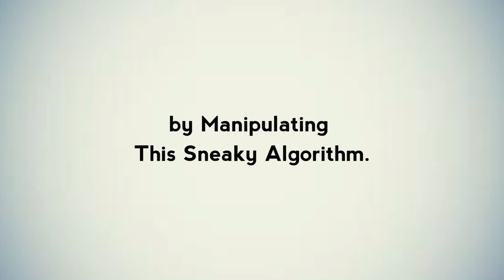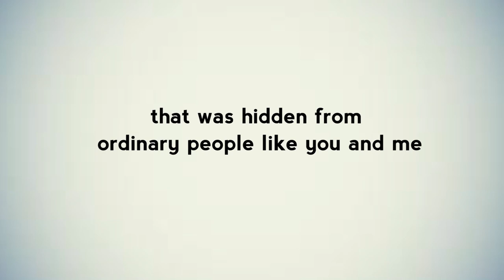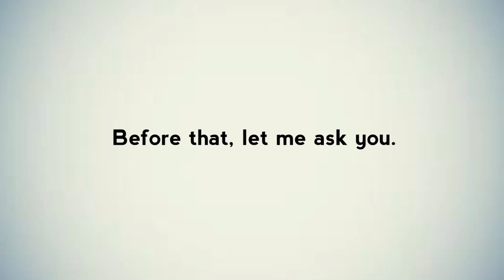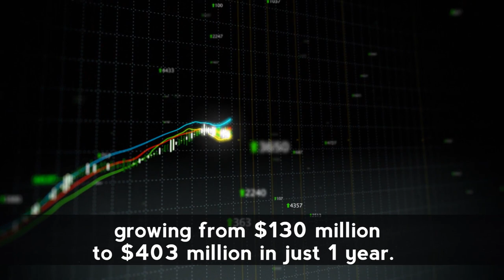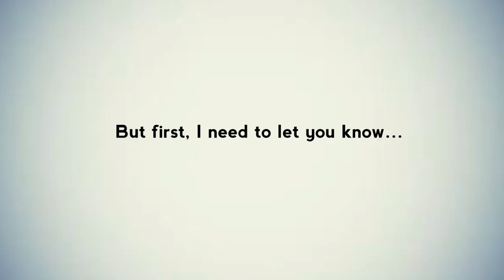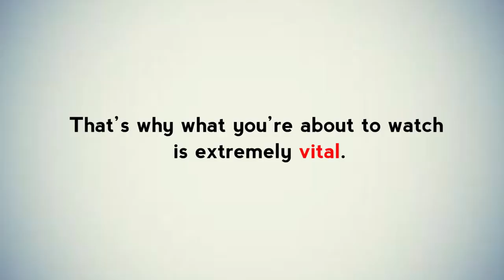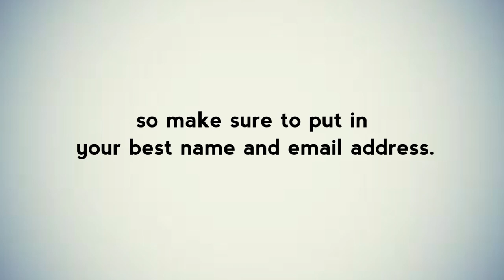How To Become Millionaire By Age 20